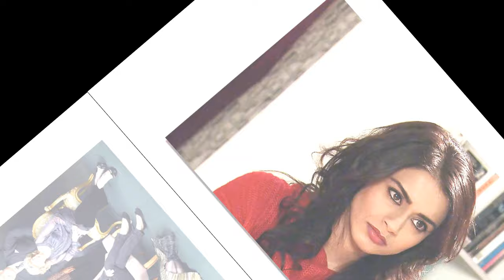Sad😭News : Coronation Street cast members face uncertainty as hours slashed for cost-cutting.